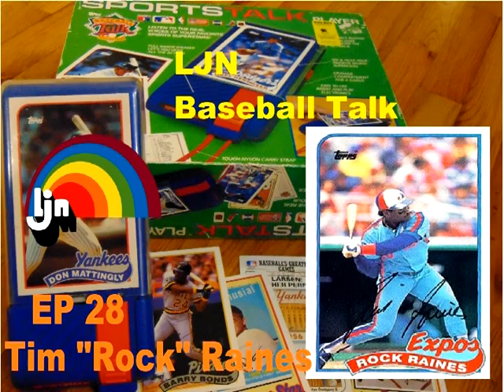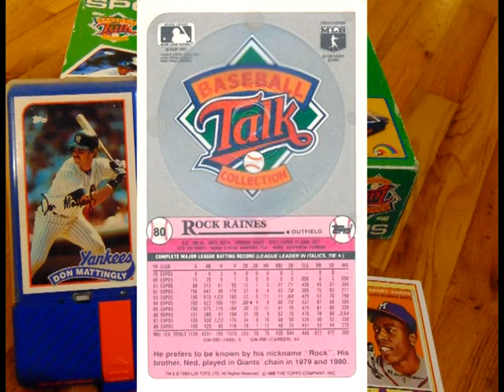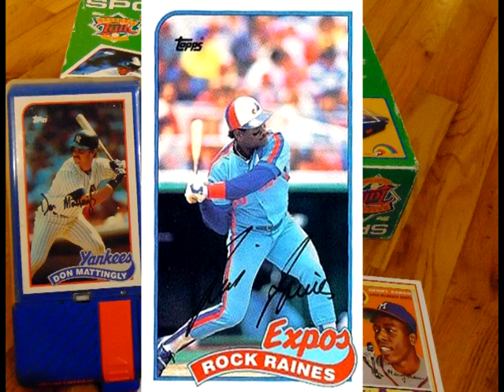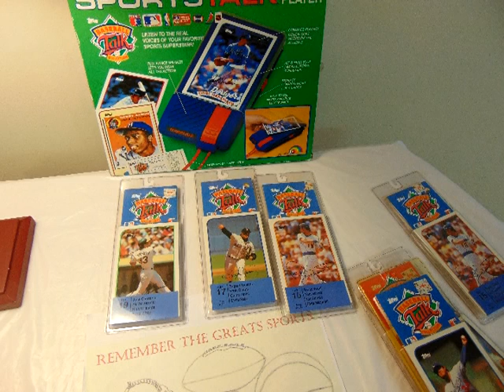Tim "Rock" Raines Ep 28 Baseball Talk - LJN Sports Talk Player 1989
Tim "Rock" Raines is featured in the twenty eighth episode of Baseball Talk featuring the LJNSportsTalk Player.  In 1989 LJN, yes the same LJN who made NES video games, released this unique baseball card audio player. The cards featured only were released one year as overall the product was a failure.